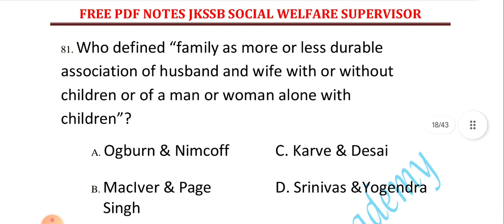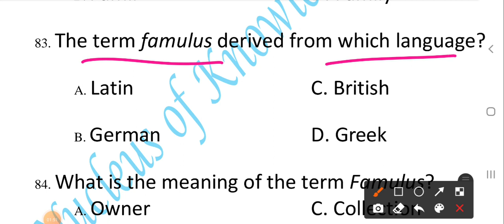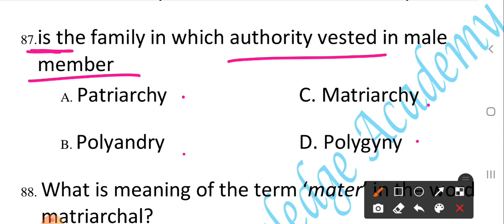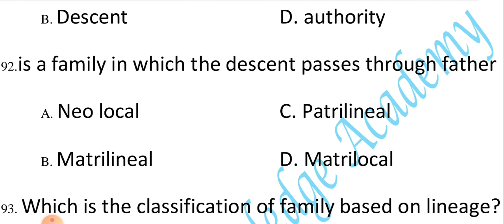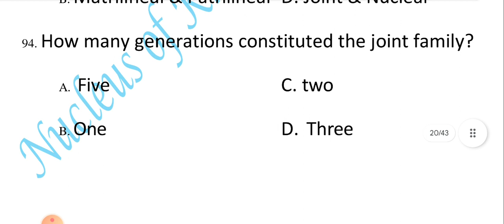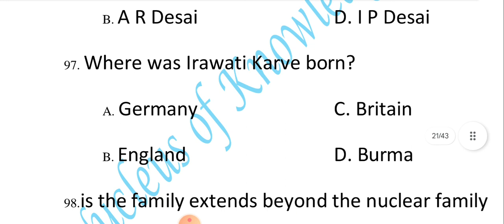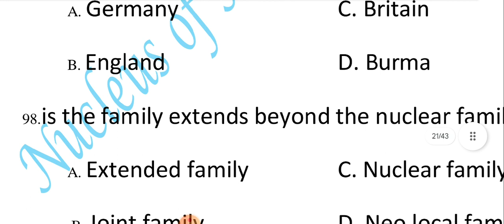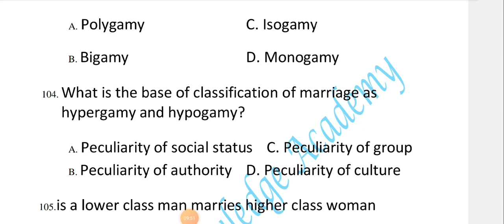IMPORTANT MCQS SOCIOLOGY Part - 5 | JKSSB SUPERVISOR SOCIAL WELFARE | With Free PDF | By Gautama Sir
Component -  Specialisation - 60 Marks.
Experience-  JKAS Mains Qualified 2021, 2022 - Written tests Qualified. JKSSB Naib-Tehsildar, Patwari, Account As., Junior As., SSC CGL)